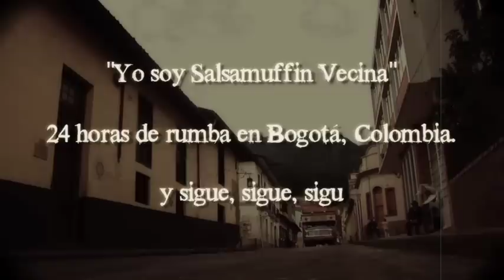Sergent Garcia - Yo Soy Salsamuffin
DOWNLOAD THE FREE SINGLE "Mi Son Mi Friend"

Sergent Garcia, a heavyweight in the European mestizo music scene, is set to release his first full-length album in five years with the groundbreaking Una y Otra Vez (Time and Time Again). A pioneer in blending the fiery Caribbean sounds of salsa, reggae, ska and dancehall with a punk attitude and continental style, Sergent Garcia's latest musical adventure finds him traveling to Colombia to dive into what is currently the epicenter of some of the world's hottest sounds. Scheduled for release on March 21st in Europe and May 21st in the rest of the world, Una y Otra Vez marks this former rocker's return to his independent roots with a new global label partner, Cumbancha, and a renewed creative energy.